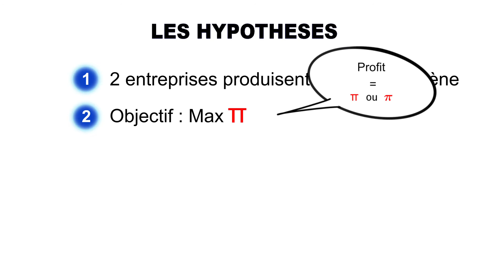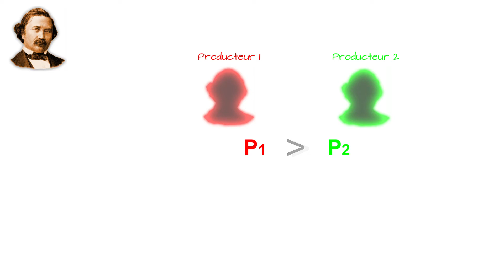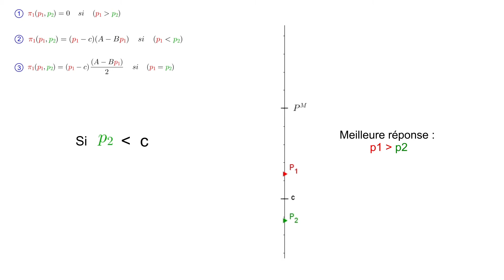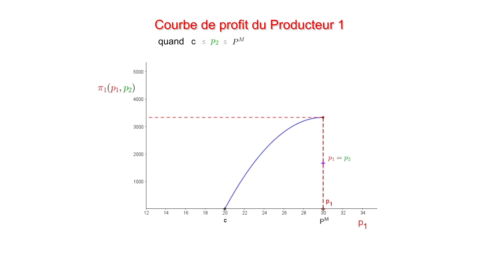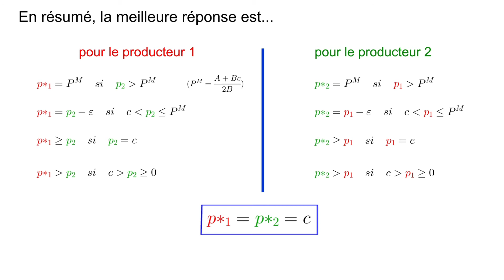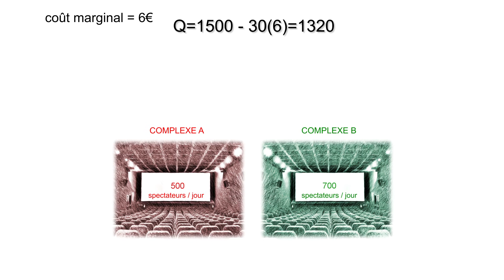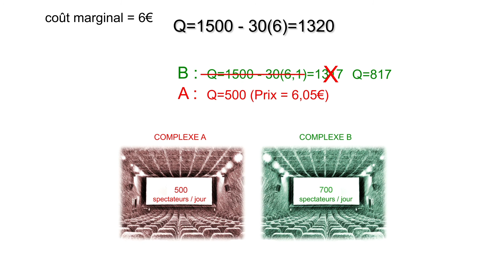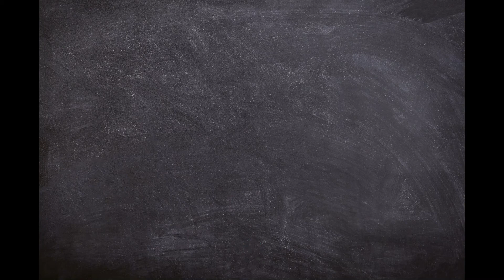Le Duopole de Bertrand (et au delà)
Le mathématicien Joseph Bertrand a proposé un modèle de Duopole alternatif à celui de Cournot, dans lequel le prix, et non la quantité, est la variable clé. Le paradoxe, c'est que Bertrand parvient au résultat de la concurrence pure et parfaite avec seulement deux entreprises en concurrence. Est-ce vraiment un paradoxe et comment le lever? C'est ce que je vous propose de découvrir dans cette vidéo.

LIENS :
NeoEconomicus, le blog :